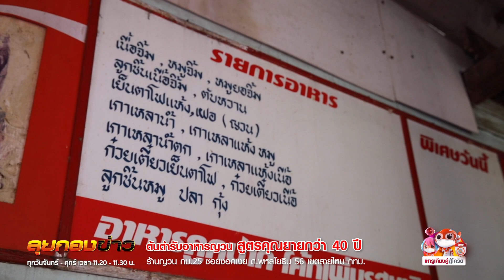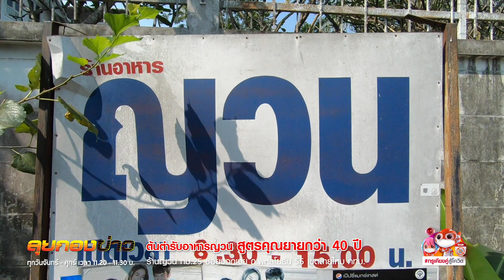ร้านเด็ดญวนของแท้ขายมา 40 ปี++ I ลุยกองข่าว 11.20-11.30 I วันที่ 3 ก.พ.64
สายลุย!! อย่าลืม ติดตามลุยกองข่าวเวลาใหม่ 11.20 น. ทางช่อง 24 ทรูโฟร์ยู กดหมายเลข 24 ย้ำ!!! หมายเลข 24 พบกับ ลูกปัทม์-ณัฐชยา สงวนสุข พิธีกรสายลุย พาไปลุยทุกที่ สไตล์วาไรตี้ข่าวสนุกๆ บุกถึงถิ่น! กินถึงที่! ต้องมาดูลุยกองข่าวกันนะจ้ะ True4U ชมสดผ่านออนไลน์ ทางเพจเฟซบุ๊ก “ลุย กอง ข่าว”
หรือ https:// หรือดูผ่าน App TrueID
พร้อมชมย้อนหลังได้ทาง Youtube นะจ้ะ